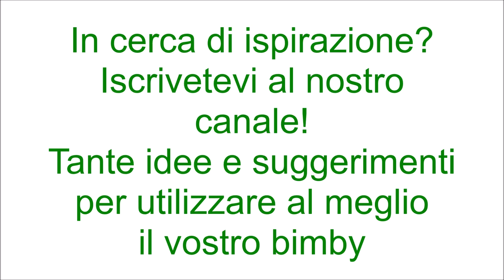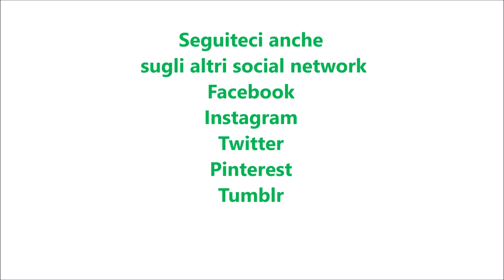Ciambella salata allo yogurt per bimby TM6 TM5 TM31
Ingredienti:
300 g di farina di tipo "00"
125 g di yogurt bianco intero
100 g di olio di semi di arachidi
3 uova
1 cucchiaino di sale
1 bustina di lievito istantaneo per torte salate
150 g di fontina tagliata a dadini
150 g di salame tagliato a pezzetti
10 olive nere snocciolate tagliate a metà